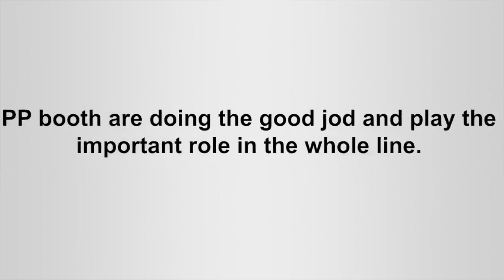Why choose PP plastic spray booth for automatic powder coating system?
The modern automatic powder coating booth are construced with non-conductive pp plastic wall, which greatly prevent powder acumulation, thus color changes are speeded up because the booth can be cleaned much faster and easier, and we are able to reclaim powder more often rather than spray to waste.